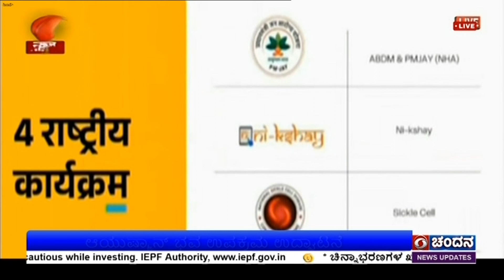ಆಯುಷ್ಮಾನ್ ಭವ ಉಪಕ್ರಮ ಉದ್ಘಾಟನೆ ; ಸರ್ವರಿಗೂ ಗುಣಮಟ್ಟದ ಆರೋಗ್ಯ ಕಲ್ಪಿಸುವ ಸಂಕಲ್ಪ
ರಾಷ್ಟ್ರಪತಿ ದ್ರೌಪದಿ ಮುರ್ಮು ಅವರು ಕೇಂದ್ರ ಆರೋಗ್ಯ ಮತ್ತು ಕುಟುಂಬ ಕಲ್ಯಾಣ ಸಚಿವಾಲಯದಿಂದ ಆಯೋಜಿಸಿದ್ದ ಆಯುಷ್ಮಾನ್ ಭವ ಉಪಕ್ರಮಕ್ಕೆ ಗುಜರಾತ್ ನಲ್ಲಿಂದು ಚಾಲನೆ ನೀಡಿದರು.
ಬಳಿಕ ರಾಷ್ಟ್ರಪತಿ, ಎಲ್ಲರಿಗೂ, ವಿಶೇಷವಾಗಿ ತಳ ಸಮುದಾಯದವರಿಗೆ ಗುಣಮಟ್ಟದ ಆರೋಗ್ಯ ಒದಗಿಸುವ ಅಂತ್ಯೋದಯ ಪ್ರೇರಣೆಯಿಂದ ಈ ಅಭಿಯಾನ ಆರಂಭಿಸಲಾಗಿದೆ. 'ಆರೋಗ್ಯಕರ ಮಗು ಮತ್ತು ಆರೋಗ್ಯಕರ ರಾಷ್ಟ್ರ ನಿರ್ಮಾಣ' ಪರಿಕಲ್ಪನೆ ಅನುಸಾರ ಶಾಲೆಗಳಲ್ಲಿ ಆರೋಗ್ಯ ಜಾಗೃತಿ ಕೈಗೊಳ್ಳಲಾಗಿದೆ. ರಾಷ್ಟ್ರೀಯ, ರಾಜ್ಯ, ಜಿಲ್ಲೆ, ತಾಲೂಕು ಮತ್ತು ಗ್ರಾಮ ಮಟ್ಟದಲ್ಲಿ ಅಭಿಯಾನ ಯಶಸ್ವಿಯಾಗಲು ಜನಪ್ರತಿನಿಧಿಗಳು ಹಾಗೂ ಸಾರ್ವಜನಿಕರ ಭಾಗಿದಾರಿಕೆ ಮಹತ್ವದ್ದು ಎಂದು ತಿಳಿಸಿದರು.
ಕೇಂದ್ರ ಆರೋಗ್ಯ ಮತ್ತು ಕುಟುಂಬ ಕಲ್ಯಾಣ ಸಚಿವ ಮನ್ಸುಖ್ ಮಾಂಡವೀಯಾ, ಉತ್ತಮ ಆರೋಗ್ಯ ಮತ್ತು ಆರೈಕೆ ಮಾಡುವುದು ಮಾನವೀಯತೆಯ ಪರಮೋಚ್ಛ ಗುರಿಯಾಗಿದ್ದು, ಈ ನಿಟ್ಟಿನಲ್ಲಿ  ಈ ಅಭಿಯಾನ ಆರಂಭಿಸಲಾಗಿದೆ. 'ದೇಶದ ಎಲ್ಲಾ ನಾಗರಿಕರು ಈ ಅಭಿಯಾನದಲ್ಲಿ ಭಾಗಿಯಾಗಬೇಕು ಎಂದರು.
ಪ್ರಧಾನಿ ನರೇಂದ್ರ ಮೋದಿಯವರ 'ಸಬ್ ಕಾ ಸಾತ್ , ಸಬ್ ಕಾ ವಿಕಾಸ್  ಮತ್ತು ಸಬ್ ಕಾ ವಿಶ್ವಾಸ್' ಪರಿಕಲ್ಪನೆ ಅನುಸಾರ ಕಳೆದ 9 ವರ್ಷಗಳಲ್ಲಿ ಆರೋಗ್ಯ ವಲಯದಲ್ಲಿ ಮಹತ್ತರ ಸುಧಾರಣೆ ಮಾಡಲಾಗಿದೆ. ಇಡೀ ಜಗತ್ತಿನ ಆರೋಗ್ಯದ ಬಗ್ಗೆ ಕಾಳಜಿ ಹೊಂದಿರುವ ಪ್ರಧಾನಿಯವರು ಕೋವಿಡ್ ಸಂಕಷ್ಟ ಪರಿಸ್ಥಿತಿಯಲ್ಲಿ ಬಹಳಷ್ಟು ದೇಶಗಳಿಗೆ ಲಸಿಕೆ ಪೂರೈಸುವ ಮೂಲಕ ಜಾಗತಿಕ ಸ್ವಾಸ್ಥ್ಯಕ್ಕೆ ನೆರವಾಗಿದ್ದಾರೆ ಎಂದು ಸಚಿವ ಮನ್ಸುಖ್ ಮಾಂಡವೀಯಾ ತಿಳಿಸಿದರು.
 ಈ ವೇಳೆ ಆಯುಷ್ಮಾನ್ ಭವ ಯೋಜನೆ ಕುರಿತ ದೃಶ್ಯಾವಳಿ ಪ್ರದರ್ಶಿಸಲಾಯಿತು.
ಪ್ರಧಾನಿ ನರೇಂದ್ರ ಮೋದಿ ಅವರ ಜನ್ಮದಿನದ ಅಂಗವಾಗಿ ಇದೇ 17ರಿಂದ  ಅಕ್ಟೋಬರ್ 2ರ ವರೆಗೆ ಈ ಅಭಿಯಾನವನ್ನು ದೇಶಾದ್ಯಂತ ಹಮ್ಮಿಕೊಳ್ಳಲಾಗಿದೆ .  ಈ ಅಭಿಯಾನದಡಿ  ಆಯುಷ್ಮಾನ್ ಕಾರ್ಡ್ ವಿತರಣೆ,  ಗ್ರಾಮ ಪಂಚಾಯಿತಿ ಮತ್ತು ನಗರಗಳಲ್ಲಿ ಆರೋಗ್ಯ ಶಿಬಿರಗಳ ಆಯೋಜನೆ ಸೇರಿದಂತೆ ಹಲವು ಕಾರ್ಯಕ್ರಮಗಳನ್ನು ಹಮ್ಮಿಕೊಳ್ಳಲಾಗಿದೆ .